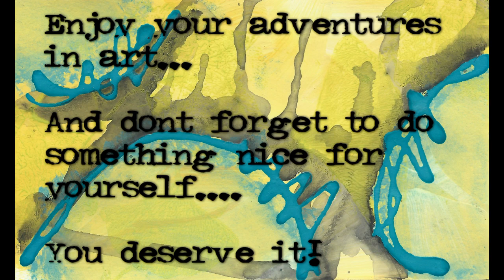30 In 30 - Day 18